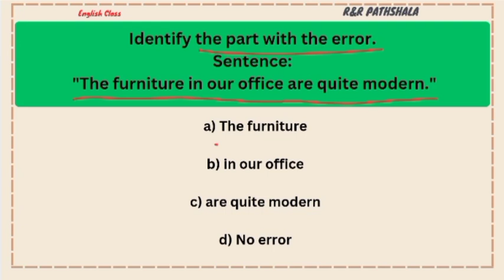Daily English Class Let's learn something new